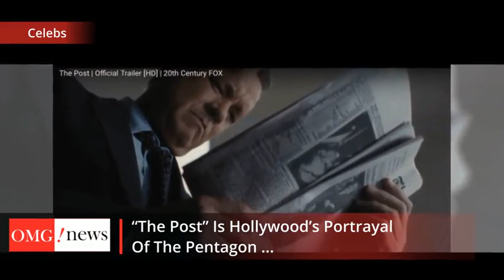Recent OMG News - Week 48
... and more !!!  Be first to see and share on our OMG NEWS TODAY portal